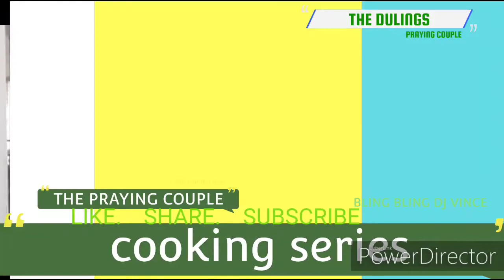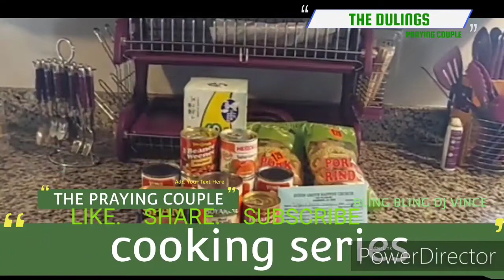D.j.Vince Inspirational Poems April 16,2022